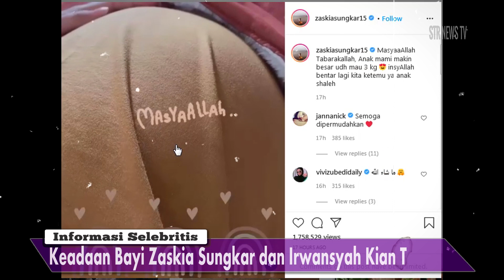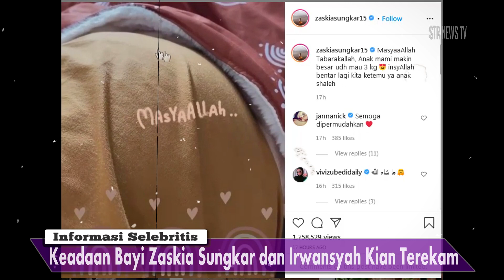Keadaan Bayi Zaskia Sungkar dan Irwansyah Kian Terekam, Kakak Shireen Rasakan Ini di Perutnya